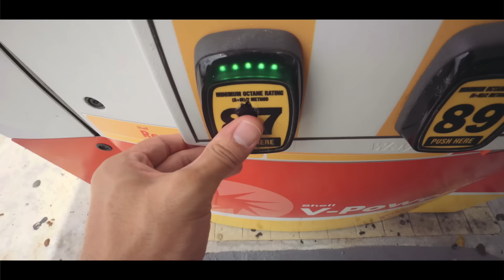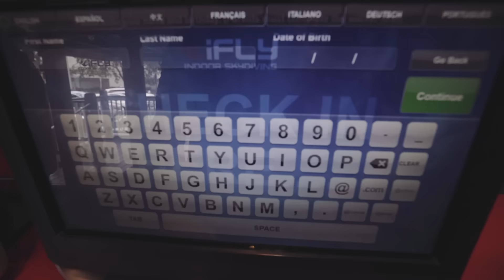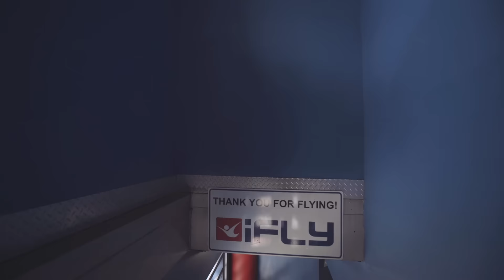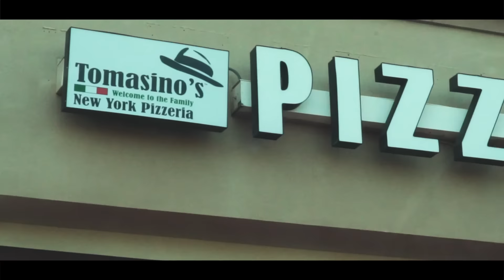INDOOR SKYDIVING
THIS IS MY FIRST TIME INDOOR SKYDIVING, HAD SO MUCH FUN FLYING AT iFLY IN ORLANDO AND PLAN TO EVENTUALLY DO THE ACUTAL SKYDIVE. AFTER SKYDIVING I WENT LOOKING FOR MY NEXT FOOD CHALLENGE.
iFLY location I went to:
Thank you to the artist for their amazing music!